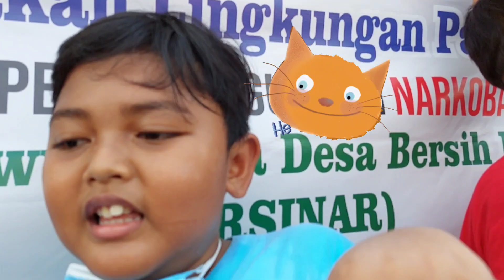Zaki & Fio - NONTON BARONGAN KALIWUNGU KENDAL